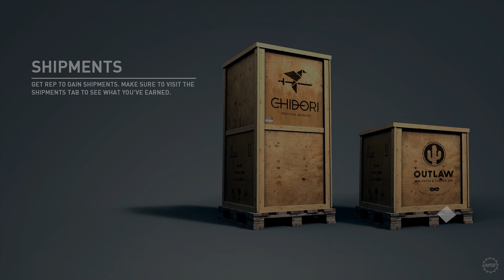Need for Speed Payback PART FOURTEEN Gameplay 1080p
I'm playing this game Need for Speed Payback at:
Asus GL552VW
Processor:Intel Core i7-6700HQ (Intel Core i7)
Graphics adapter: NVIDIA GeForce GTX 960M